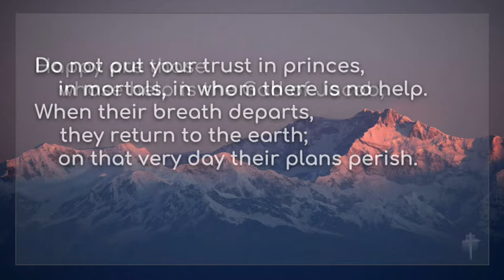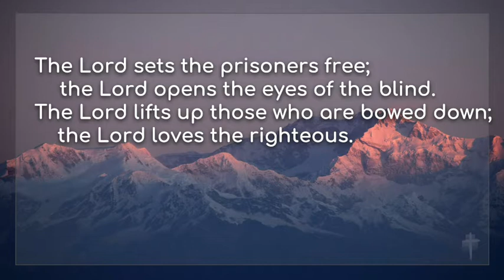All Saints 2021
Pr. Eugene Kern celebrates the feast of All Saints with us.